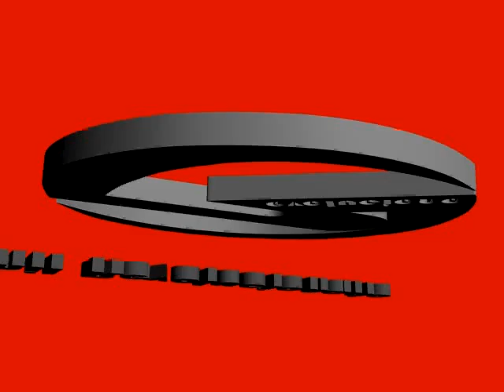Re-evoluciona 3d logo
frente juvenil revolucionario FJR tecate spproyect re-evoluciona partido revolucionario institucional PRI